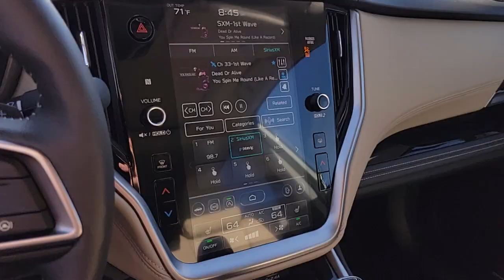2025 Subaru Outback Limited XT St. George, Washington City, Santa Clara, Mesquite, Hurricane UT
New 2025 Subaru Outback Limited XT available at Findlay Subaru St George located in 1453 Sunland Dr, St George, UT, 84790. Servicing the St. George, Washington City, Santa Clara, Mesquite, Hurricane area.

You will love the features of this   2025  Subaru Outback. This comfortable and connected Outback answers the call of your adventurous spirit. Loaded with passenger amenities, this versatile compact SUV is eager to hit the road or the trail so you can follow your heart's desire.  The following are some of this vehicles highlighted options: Heated Steering Wheel
, Navigation System, Keyless Entry, Moonroof, Power Liftgate, Heated Mirrors, Fog Lamps, Back-Up Camera, Premium Sound System, Satellite Radio. Indulge your adventurous side in this well-equipped Outback. Come in for a fun and easy test drive. Our team will make it the best part of your day.